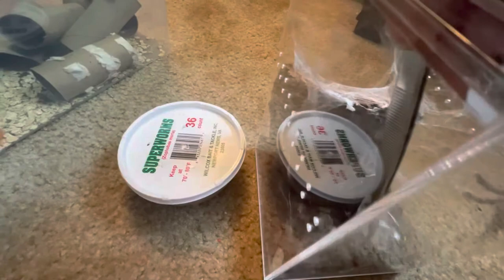Invertebrate Room Tour February 2021